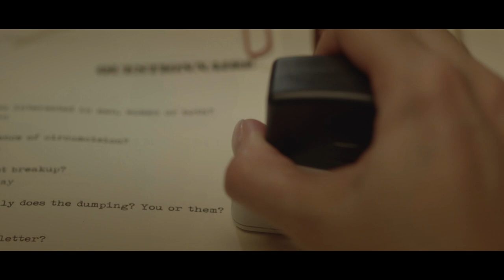Marriage Material The Musical | Trailer 2018 | American Film Institute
After her boyfriend rejects her marriage proposal, Leah Schwartzman checks herself into the “Late Blooming Bride” retreat, which prides itself on transforming less-than-perfect women into “Marriage Material.”

Written and Directed by: Oran Zegman
Produced by: Maor Azran
Cinematography by: Charlie Cole
Edited by: Marc Sedaka
Original Songs and Music by: Ben Zeadman
Orchestration by: Rami Osservaser
Production Design by: Brittany Ingram
Story Editor: Benjamin Jacobson
Choreography by: Ashely Robicheaux, Meital Azulay, Michelle Ditto

Starring: Gwen Hollander, Laura Gardener, Diane Kelber & Marriage Material Ensemble.